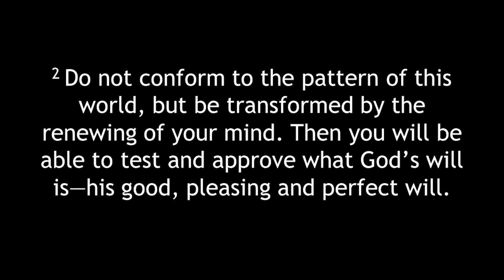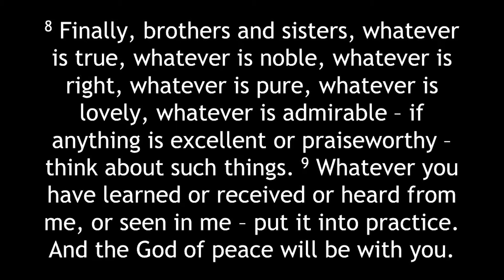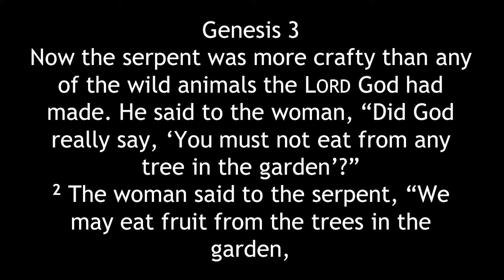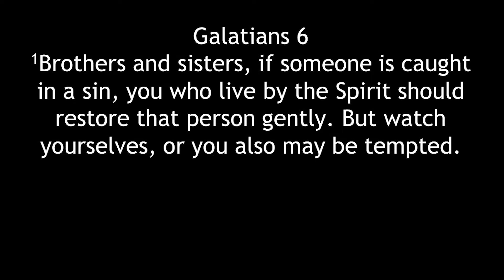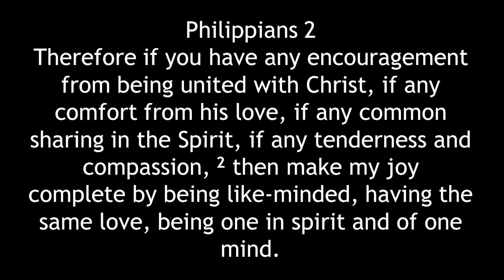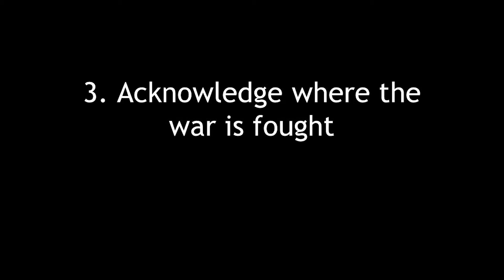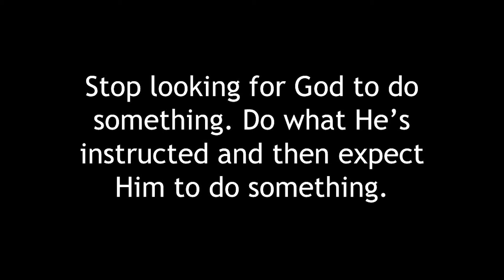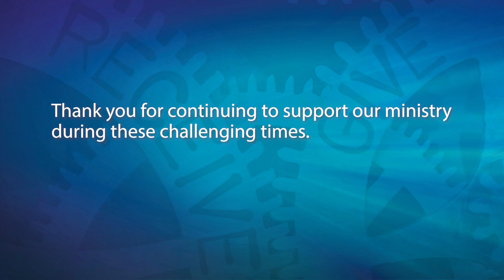Sunday Message - "Renewing Your Mind & Guarding Your Heart" Part 2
Cornerstone message from December 5th, 2021 with Pastor Eversley "Renewing Your Mind  & Guarding Your Heart" Part 2
Please continue to follow through with your financial giving.